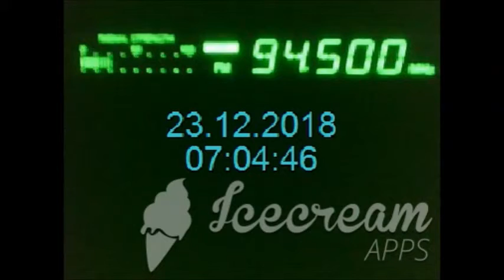FM DX RTS Radio Beograd 1 Crveni Cot daily in Bucharest